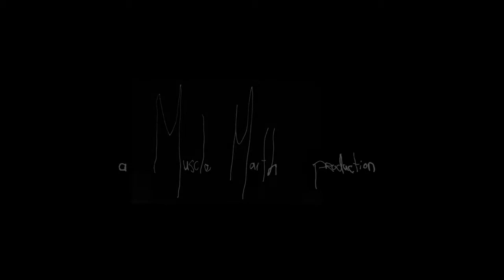AGE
A short showreel of AGE, directed by Ross McCormack. Filmed at Soundings Theatre, Wellington, as part of the 2014 New Zealand Festival.